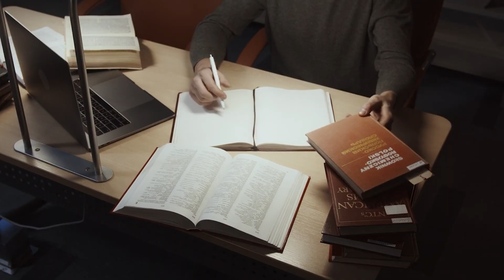SCAMS: 5 Ways Seniors Can Protect Themselves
Scammers know just how to play to your weaknesses. Incorporate these 5 things to make yourself less of a target.